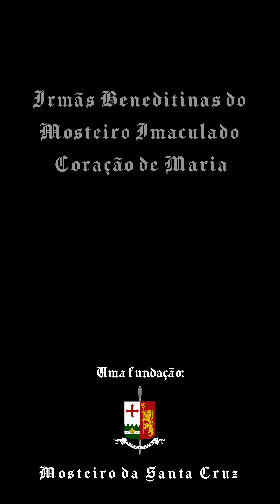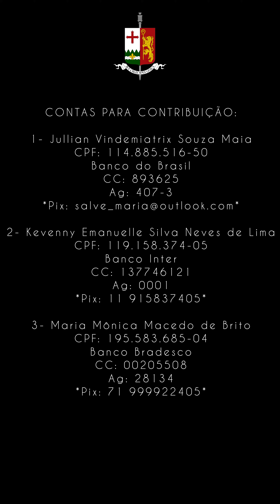Ajude as Irmãs Beneditinas do Mosteiro Imaculado Coração de Maria - Mosteiro da Santa Cruz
Todas as informações de como ajudar estão no final do vídeo.